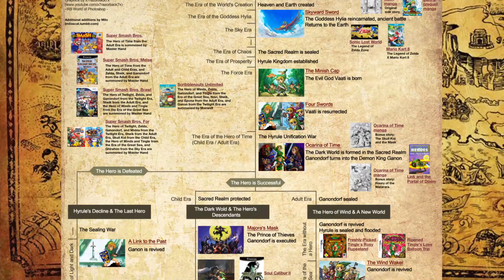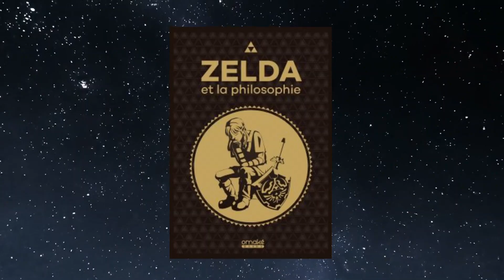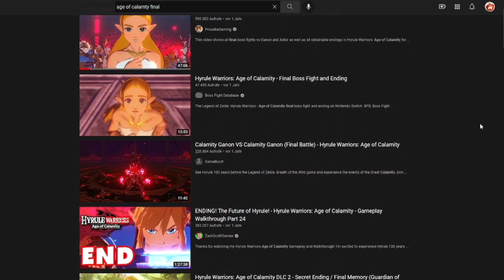Zelda Spezial: Zelda Historia..die Geschichte von Zelda Teil 12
Heute dreht sich alles um Link´s Awakaning für die Switch ! Aber nicht nur sondern auch in Cadence of Hyrule hat sich etwas getan. Also ab ins Video und etwas Zelda-Epic getankt.

Besten Dank an Ingi für seinen Auftritt als Hestu.